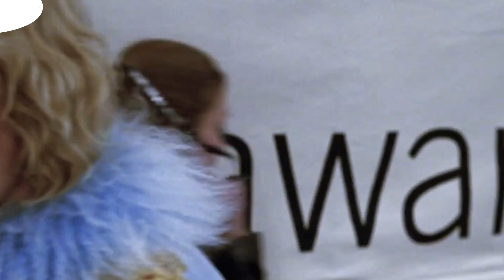When the guy with Bomb lance sneaked into the boss lair